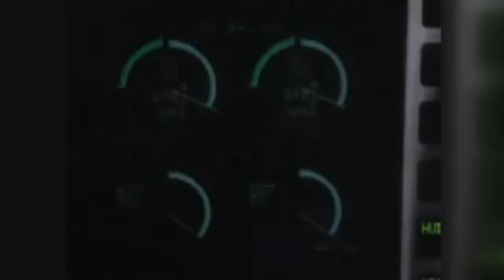Primarie PD 2015, Alberto Di Girolamo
Focus - In occasione delle Primarie PD di marsala per le amministrative 2015 abbiamo intervistato Alberto Di Girolamo